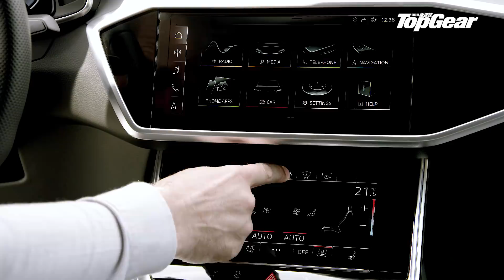Audi A6 55 TFSI quattro 挑戰者六號（內附字幕）｜TopGear極速誌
歡迎來到中型豪華房車的戰場。新款Audi A6比上代進步很多，不過跟平治E-Class和寶馬5系比較，它到底叻在甚麼地方？我們在德國速試一下。